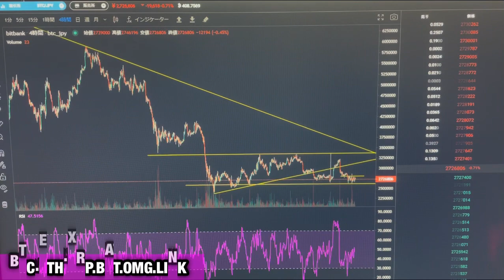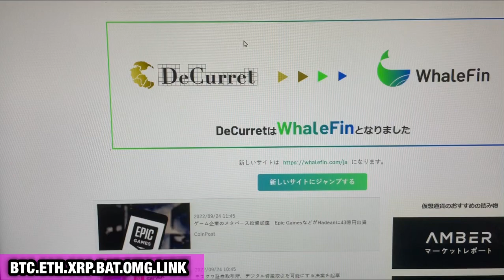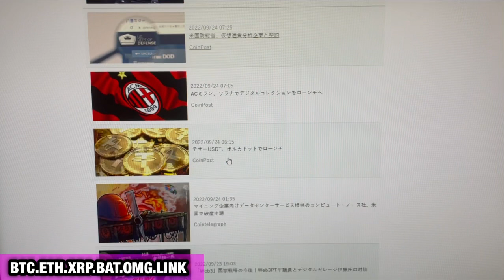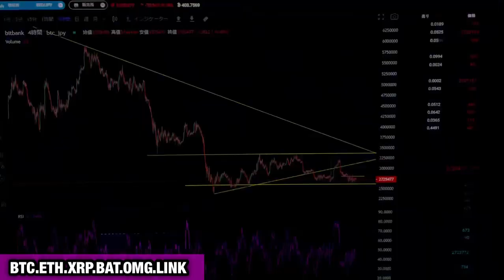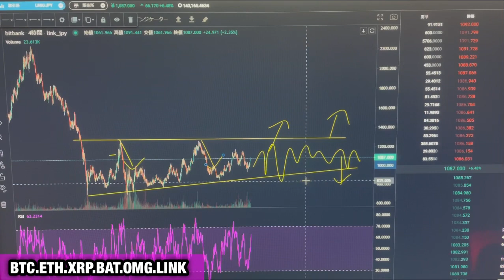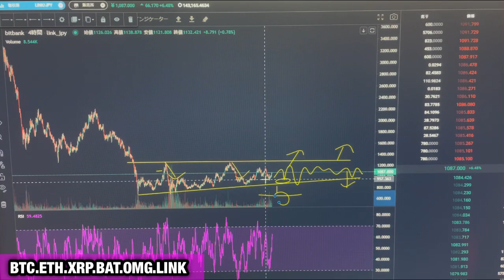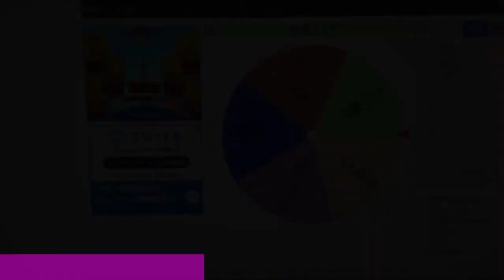【相場分析】リップル大暴落に警戒‼️70％下落85％まで下がる↯↯ビットコインイーサリアムリンクバットOMG.BTC.ETH.XRP.BAT.LINK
0資金からお金を作る僕のやり方